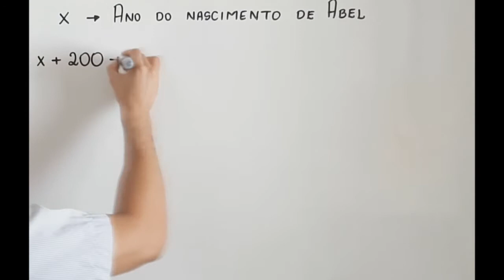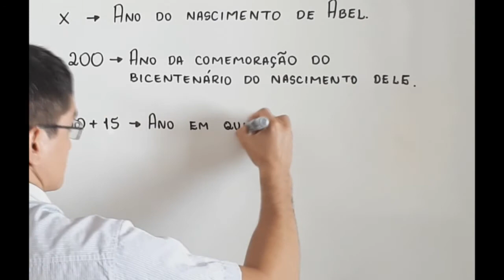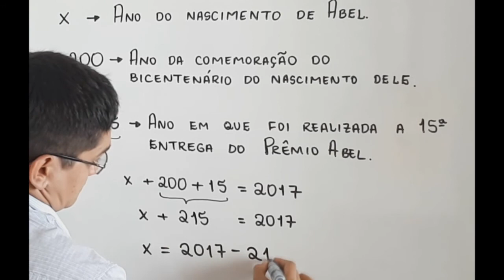IFCE - INTEGRADO - 2017.2 - QUESTÃO 32 - PROBLEMA ENVOLVENDO UMA EQUAÇÃO DO 1° GRAU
IFCE - INTEGRADO - 2017.2 - PROBLEMA ENVOLVENDO UMA EQUAÇÃO DO 1° GRAU